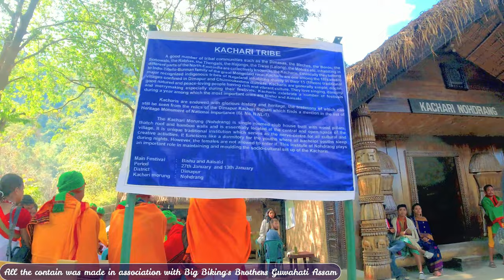Second day at Hornbill festival Kisama Naga heritage Kohima Nagaland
People  requested to watch

The Hornbill Festival is an annual festival celebrated from 1 to 10 of December in the Northeastern Indian state of Nagaland. The festival represents all ethnic groups of Nagaland for which it is also called the Festival of Festival.

The state of Nagaland is home to several ethnic groups, which have their own distinct festivals. More than 60% of the population of Nagaland depends on agriculture and therefore most of their festivals revolve around agriculture. The Nagas consider their festivals sacred, so participation in these festivals is essential.

To encourage inter-ethnic interaction and to promote cultural heritage of Nagaland, the Government of Nagaland organizes the Hornbill Festival every year in the first week of December. The first festival was held in December  2000.

The festival is named after the Indian hornbill, the large and colorful forest bird which is displayed in the folklore of most of the state's ethnic group
# Thanks